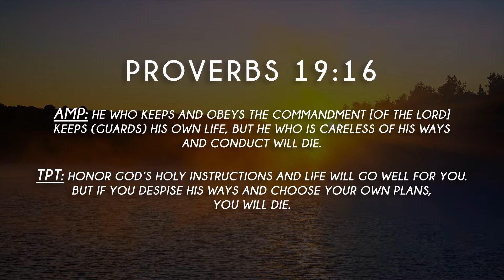From Heaven at Seven - S2, ep85